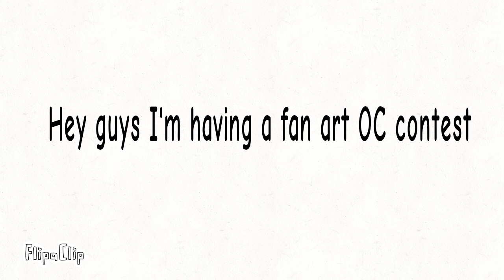OC contest remaster